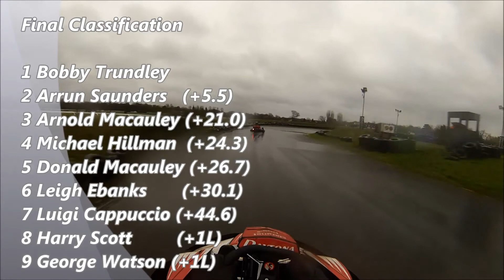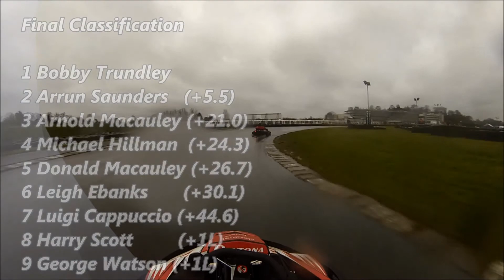InKart 2015 Sandown Park (Senior Heavies) Round 2 - Final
Starting 4th and 5th, there was a chance for a Macauley to get on the podium but which would it be...